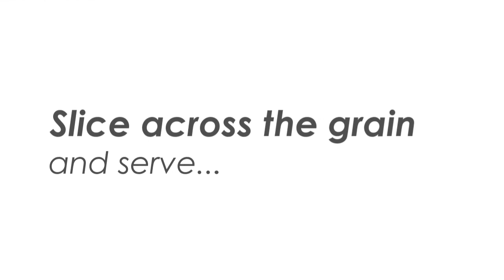How to Make Carne Asada (Carne Asada Tacos and Salads too!)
With a simple Carne Asada Marinade with fresh citrus juices and spices, you can make the most delicious Carne Asada recipes! Throw Carne Asada on the grill / BBQ and in less than 15 minutes you'll have dinner! Enjoy as is or make Carne Asada Tacos or Carne Asada Steak Salads!

INGREDIENTS
►2 pounds skirt steak trimmed of excess fat (recipe note #2)

Carne Asada Marinade
►1 jalapeño seeded and minced
►4 cloves garlic minced
►½ cup fresh cilantro leaves chopped
►juice of 1 orange

►RATE THIS VIDEO! 👍 - I appreciate your help growing the channel

►(and receive this e-cookook: 12 RECIPES TO KNOW BY HEART)